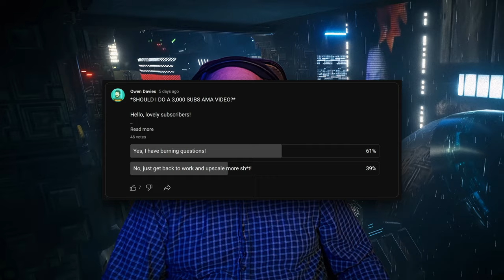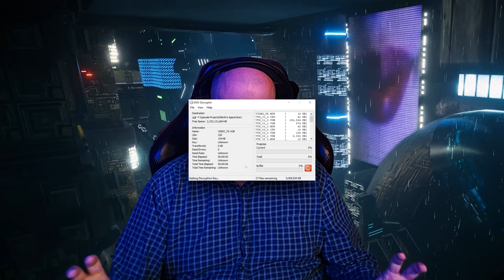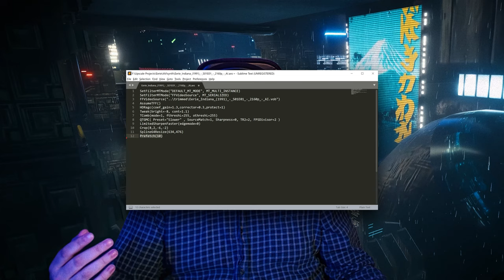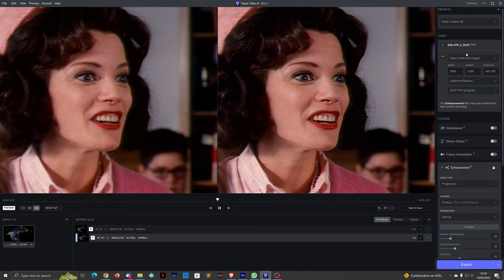3,000 Subscribers AMA Special!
Thank you to everyone who voted in the poll and everyone who asked questions. Here's a chapter list for anyone who'd like to skip ahead:

00:00 - Intro
01:05 - Is this legal?
02:28 - How about a torrent?
04:05 - It's just an upscale!
05:08 - What are your processes?
07:29 - Processing power?
09:17 - What's next?
10:48 - What's with the glitches?
12:09 - Do you earn revenue?
13:20 - Do you have contact info?

AVIsynth+ (the frame server scripting language I mentioned)

AvsPmod (a text editor built specifically for AVIsynth that allows you to see the effects of your code on the video)

Topaz Video AI - the AI application I use to upscale